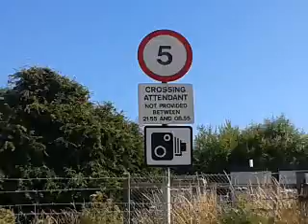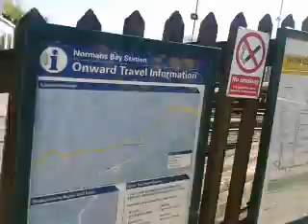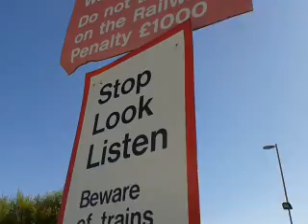Normans Bay Level Crossing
The train comes near the end of the video so skip to near the end if you want. Normans bay crossing is operated manually. August 6th 2013.